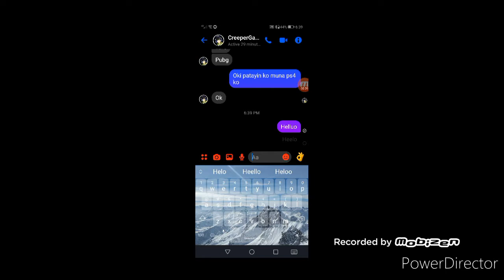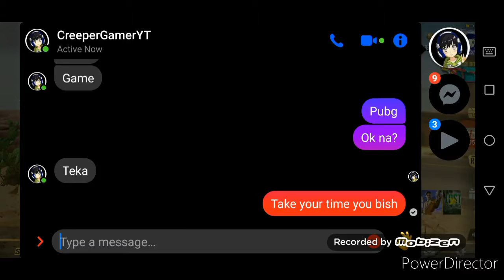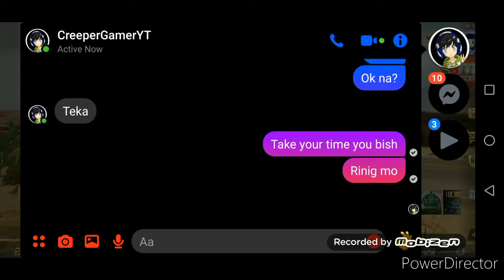Pubgm gameplay part 8